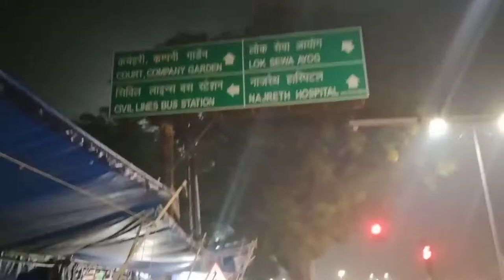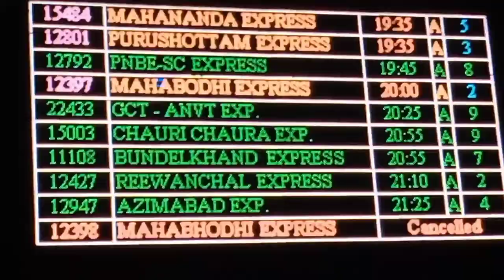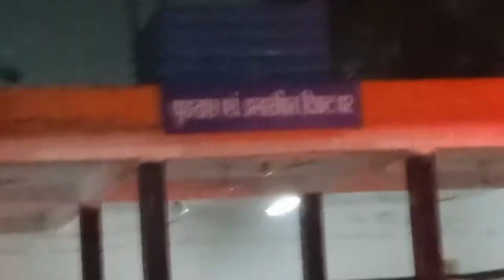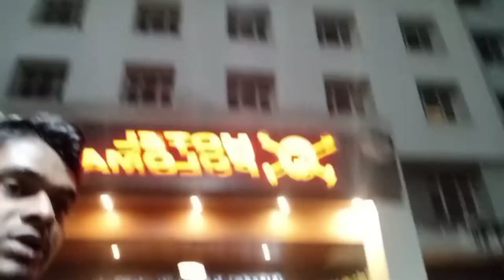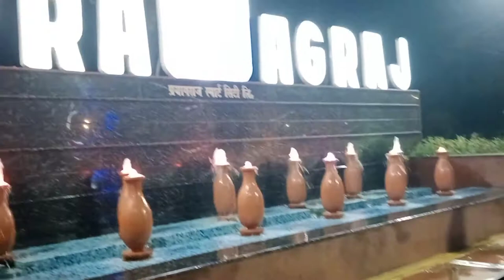Papa Chale Gaye😞| Prayagraj Civil Line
Aapko kaunsa Part Achha Laga
 Vo Jarur Batana Comment Section me.

🔸Hi Guys, This Is Yash Divyansh Vlogs.

🔸Here I will Share My Lifestyle Will You all Guys

lots of ❤❤❤